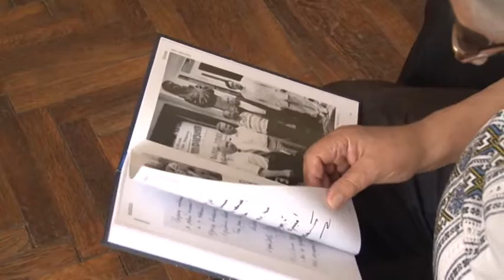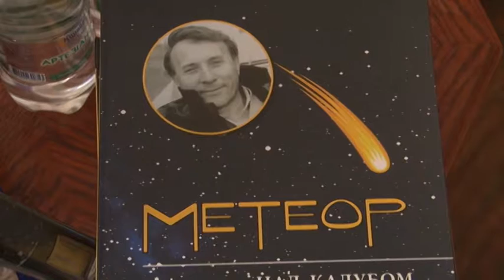Два з половиною роки тому перестало битися серце людини, яку знало багато буковинців